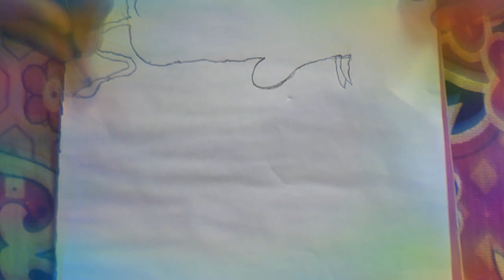R.Mohanasanjeev. ox line drawing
Has